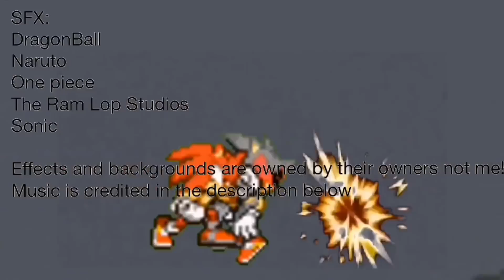Ultimate sonic adventure 3 Episode 6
Thank you very much for your patience with this episode, it took way longer to make than it should've x.x

Dragon ball super ost: training with whis

Sonic adventure ost: at dawn (speed highway)

Sonic adventure 2 ost: 3 black noises

Sonic adventure ost: danger is imminent

Final fantasy sonic x6 ost: aeon the hedgehog battle theme

Sonic forces ost: battle with zavok

Sonic mania ost: super sonic boss

Dragon ball super ost: Fierce battle against a mighty foe